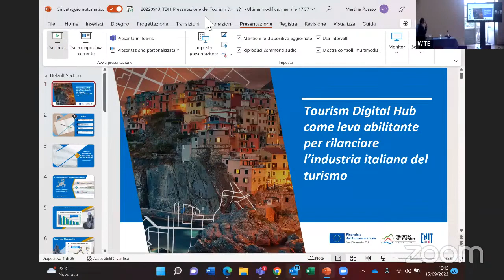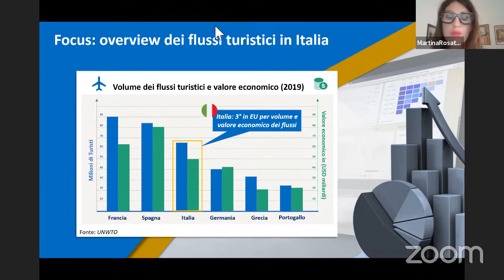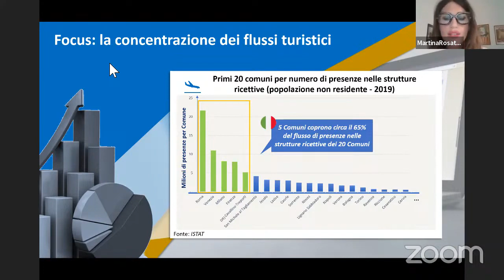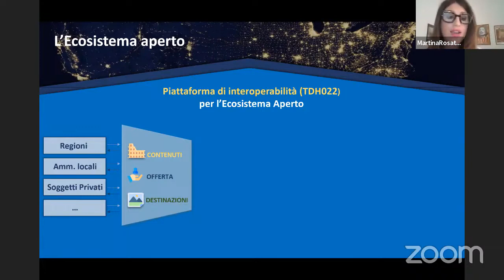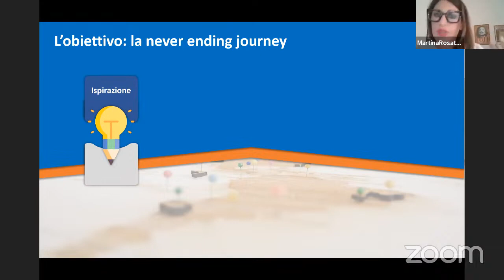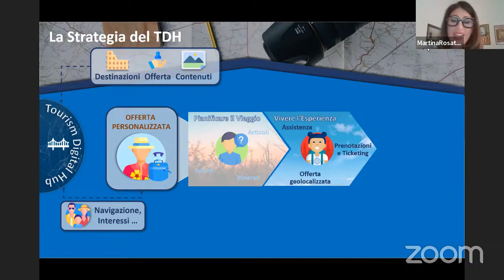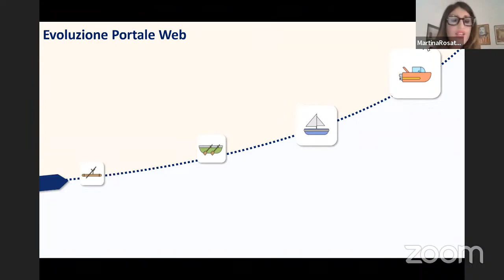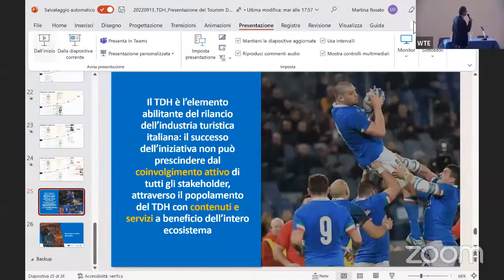WTE 2022 | Il Ministero del Turismo presenta Tourism Digital Hub TDH022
WTE World Tourism Event for World Heritage Sites
XIIIa Edizione Consecutiva
A Verona, Palazzo della Gran Guardia
da giovedì 15 a sabato 17 settembre 2022

Il Ministero del Turismo presenta Tourism Digital Hub TDH022
giovedì 15 settembre 2022 | Sala Gaio Valerio Catullo

Il Ministero del Turismo presenta alla XIIIa Edizione Consecutiva del WTE World Tourism Event for World Heritage Sites il progetto governativo, legato alle risorse PNRR, di promuovere e dotarsi di un Hub Digitale per favorire la competitività del sistema turistico del nostro paese.

Un Hub del Turismo Digitale per innovare e connettere digitalmente l’offerta e la promozione turistica dell’Italia, consentendo così il collegamento dell’intero ecosistema turistico.

L’investimento finanzia un’infrastruttura digitale nuova, modelli di intelligenza artificiale per l’analisi dei dati e servizi digitali di base a beneficio di turisti e operatori del settore.

Il Tourism Digital Hub è un progetto collaborativo che vede protagonisti anche i territori, partendo dalle governance del turismo regionale, fino ad arrivare a quei soggetti del pubblico, del privato e del non profit impegnati nella valorizzazione anche in chiave di economia turistica dei patrimoni materiali e immateriali del nostro Paese.

I beneficiari di quest’impegno sono in primis chi viaggia – i “turisti” – e poi tutta l’offerta composta da imprese, PMI, start-up, associazioni, operatori del turismo, amministrazioni centrali, regionali e locali.

Le giornate al Palazzo della Gran Guardia a Verona per la XIIIa Edizione Consecutiva WTE World Tourism Event for World Heritage Sites, sono state scelte dal Ministero del Turismo con ENIT Agenzia Nazionale Turismo per una connessione con tutti quei soggetti che ruotano, ai vari livelli di responsabilità, sul tema del patrimonio culturale, più in particolare quello riconosciuto UNESCO.

Speaker
Martina Rosato | Dirigente responsabile per gli Strumenti di sostegno al settore Turismo e valorizzazione del Patrimonio Informativo Ministero del Turismo

Contributo
Stefan Marchioro | Direzione Turismo Regione del Veneto, Progetti Territoriali e Governance del Turismo

Questo slot “apre” alle opportunità del Tourism Digital Hub, percorso che è proseguito tra il pomeriggio di giovedì 15 e l’intera giornata di venerdì 16 settembre nell’Area incontri Giovanni Zenatello, uno spazio aperto nel “corridoio”con gli espositori al piano terra del Palazzo della Gran Guardia con un calendario d’incontri promossi dal Ministero del Turismo e coordinati dalla Dirigente responsabile della Promozione Turistica Benedetta Rizzo, aperto a tutti quei soggetti interessati ad approfondire quest’opportunità.

Riavvolgi Hub Culturale WeGil Quartiere Trastevere a ROMA 2020

Il WTE World Tourism Event for World Heritage Sites, giunto dal 15 al 17 settembre 2022 alla XIIIa edizione consecutiva, si è guadagnato nel tempo il primato di appuntamento irrinunciabile nel calendario degli eventi nazionali dedicati alla valorizzazione dei patrimoni culturali materiali e immateriali in chiave di sviluppo di un’economia turistica sostenibile, responsabile e accessibile.

Il WHY! del WTE World Tourism Event for World Heritage Sites consiste nel mettere al centro il patrimonio culturale come leva di coesione sociale, responsabilità e consapevolezza dell’importanza di un equilibrato rapporto tra conservazione e sviluppo, il valore dell’economia [anche turistica] che viene generata e come quest’ultima può e deve essere la precondizione per tanti laboratori d’innovazione, dove nascono, si rafforzano e crescono le imprese.